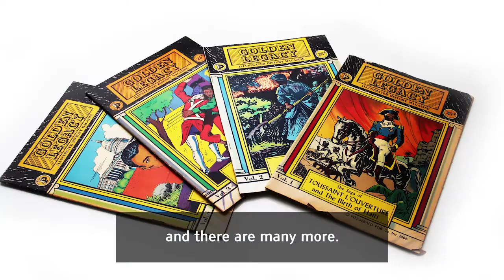Real life superheroes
Jon Daniel talks about some of the real life superheroes from history who have inspired him.

This interview was originally shown in the exhibition Afro Supa Hero, held at the International Slavery Museum in Liverpool in 2016.